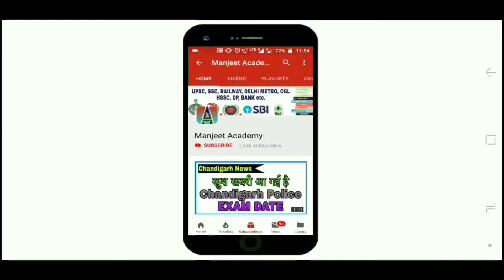HARYANA POLICE SUB INSPECTOR CUT OFF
HARYANA POLICE SUB INSPECTOR CUT OFF | CUT OFF HARYANA POLICE SUB INSPECTOR | HARYANA POLICE CUT OFF | Haryana Police ki cut off kitni jayegi